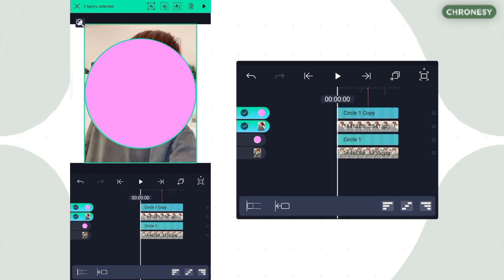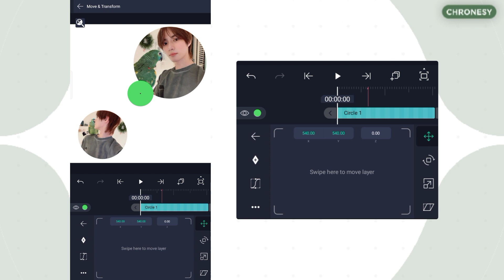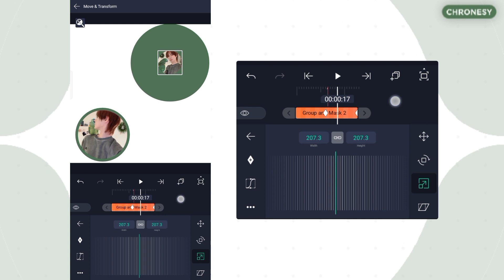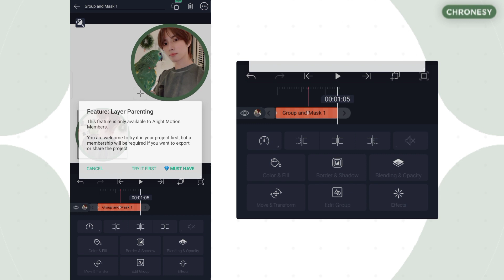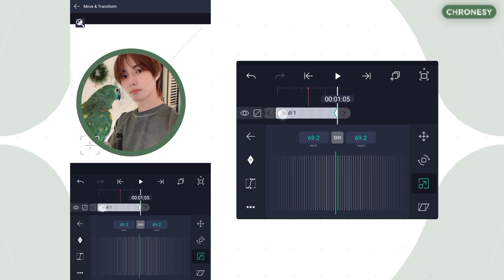CANDY STYLE TRANSITION #2 | ALIGHT MOTION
CANDY STYLE TRANSITION ON ALIGHT MOTION

timestamps
preview -
start of the tut -

– credits
transition ib: ???